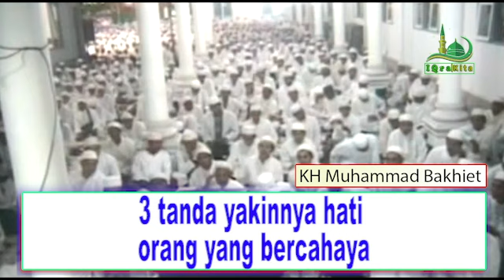3 tanda yakinya hati orang yang bercahaya || KH muhammad Bakhiet